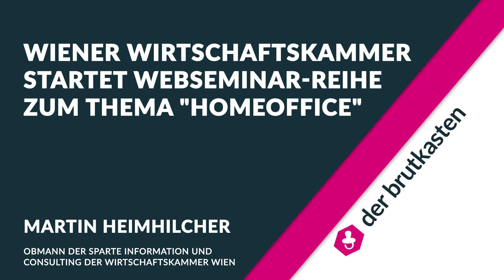Wirtschaftskammer Wien startet Webseminar-Reihe zum Thema „Homeoffice"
Die Wirtschaftskammer Wien startet vom 27. November bis zum 4. Dezember eine Webseminar-Reihe zum Thema "Homeoffice". Der Bogen spannt sich von Online-Telefonie über Arbeitsrecht, technische Tipps bis hin zur digitalen Kommunikation. Martin Heimhilcher, Spartenobmann der Sparte Information und Consulting der Wirtschaftskammer Wien, hat uns mehr über die Webseminar-Reihe erzählt.